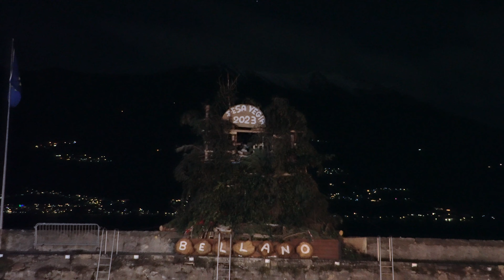BELLANO E MANDELLO DEL LARIO In attesa della Pesa Vegia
Insta360 X3 con accessorio omaggio

Acquista qui le LUT e i DRONI e aiuterai il canale!